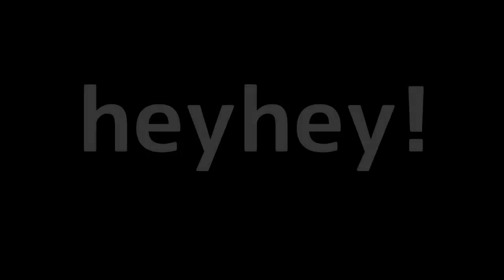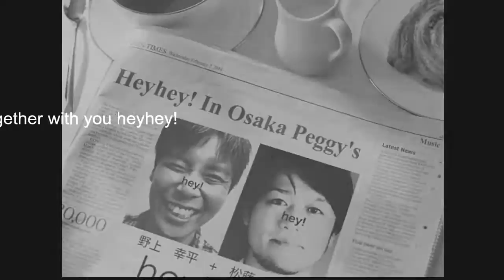6.アンコール曲 Change the world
2月1日(土) Peggy's cafe dining in OSAKA
元Skoop On Somebodyの野上幸平 Ko-heyと
シンガーソングライター 松藤 量平 Ryo-heyの
スペシャルユニット"heyhey！"のシークレットライブ
第2部の演奏模様。